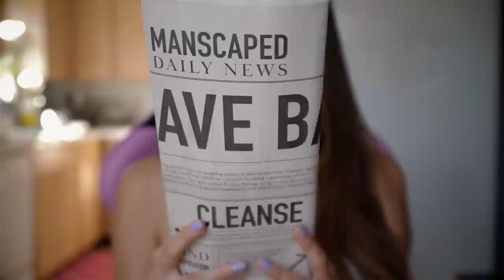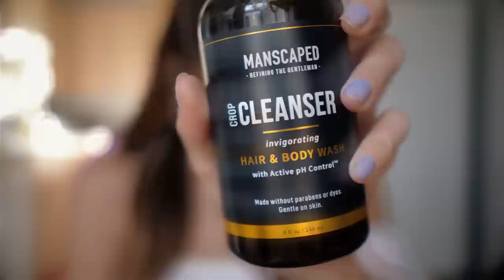ASMR - Face Tapping Away Anxiety (EFT, whispered)